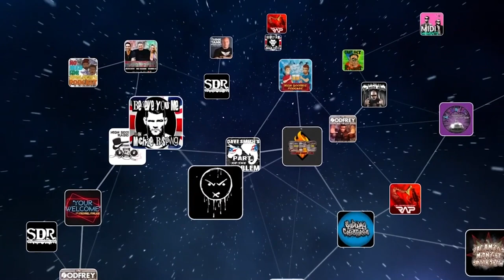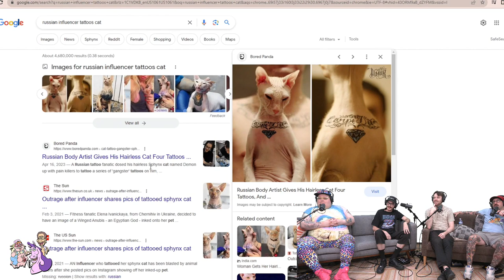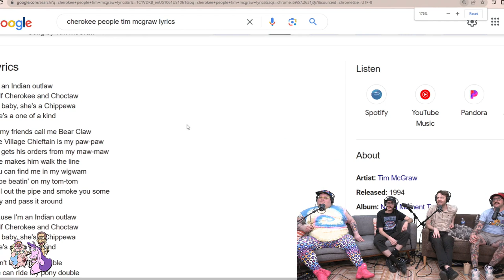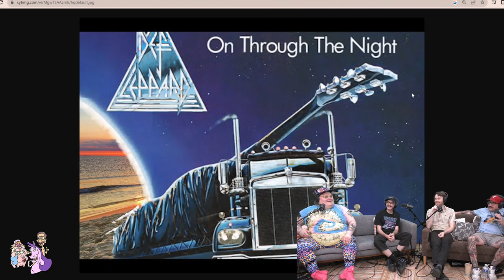Geoffrey Asmus & Tristan Bowling - Karate in a Bowtie - Episode 127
Comedians Geoffrey Asmus & Tristan Bowling join Zac Amico and Ian Fidance to discuss Ben and Jerry's vs Native Americans, favorite bands, and a Tyler Childers music video featuring gay love story. This and plenty more on this week's episode of Bi Guys, the sex positive podcast that's positively fun!

FREE LIVESTREAM: THURSDAY’s at 11AM E ONLY on GaS Digital
Or catch the YouTube Premiere the following TUESDAY at 5PM E

Sign up to Gas Digital with promo code GUYS and get a 7 Day FREE TRIAL which includes access to every single episode of Bi Guys Podcast, ad-free and uncensored in FULL HD, chat with other members during shows, watch episodes right after they premiere (days before the public) and so much more!

SEND US MAIL:
GaS Digital Studios Attn: Bi Guys
151 1st Ave # 311